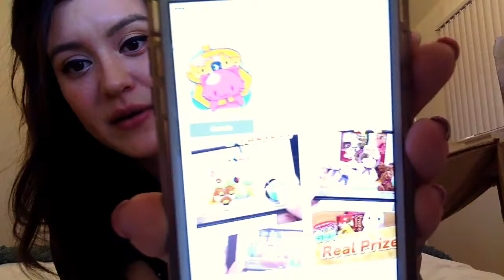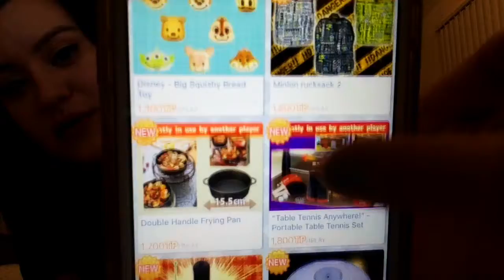Crane Game Toreba! + see my prizes!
Hey everyone! Today I'm talking about Crane Game Toreba and showing off the two prizes that I won.